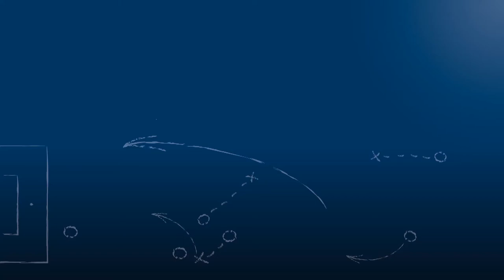Christian Seel - ATSV Mutschelbach 2 - zum Spiel vs. VfB Grötzingen, FuPa.tv-Interview, 24.5.2017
"Heute war's die erste Krönung, und die zweite holen wir uns in der Aufstiegs-Relegation."

Christian Seel, Kapitän und Torhüter des ATSV Mutschelbach 2, im FuPa.tv-Interview zur Begegnung VfB Grötzingen - ATSV Mutschelbach 2, dem Finale im bfv-Rothaus-Pokal des Fußballkreises Karlsruhe 2016/17 am 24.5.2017.